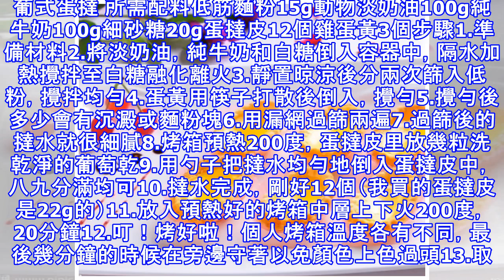來自大師的15種酥脆 蛋撻 做法，一看就會做，快來學會做給家人吃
葡式蛋撻 所需配料低筋麵粉15g動物淡奶油100g純牛奶100g細砂糖20g蛋撻皮12個雞蛋黃3個步驟1.準備材料2.將淡奶油，純牛奶和白糖倒入容器中，隔水加熱攪拌至白糖融化離火3.靜置晾涼後分兩次篩入低粉，攪拌均勻4.蛋黃用筷子打散後倒入，攪勻5.攪勻後多少會有沉澱或麵粉塊6.用漏網過篩兩遍7.過篩後的撻水就很細膩8.烤箱預熱200度，蛋撻皮里放幾粒洗乾淨的葡萄乾9.用勺子把撻水均勻地倒入蛋撻皮中，八九分滿均可10.撻水完成，剛好12個（我買的蛋撻皮是22g的）11.放入預熱好的烤箱中層上下火200度，20分鐘12.叮！烤好啦！個人烤箱溫度各有不同，最後幾分鐘的時候在旁邊守著以免顏色上色過頭...